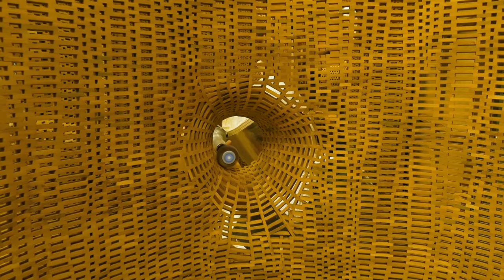Seattle Art Fair spotlight: John Grade